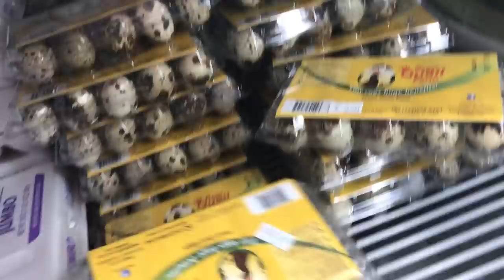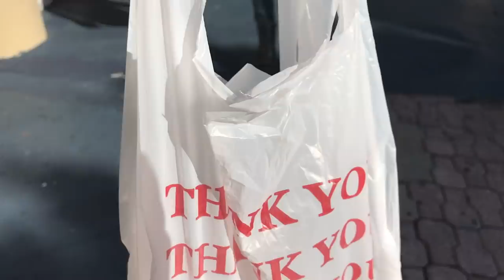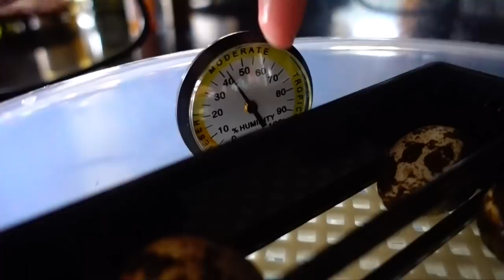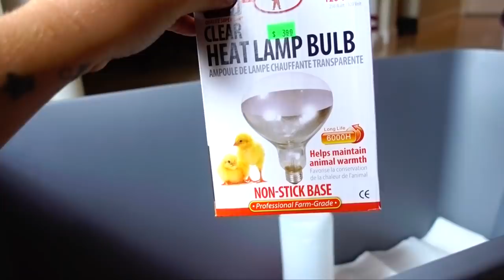I HATCHED AN EGG FROM THE GROCERY STORE! SO SHOCKING AND AMAZING | NICOLE SKYES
Hey Skyessquad! Follow us on a month long journey of trying to hatch and egg from the grocery store! Will it work?

Follow Jays Instagram @Jdskyes